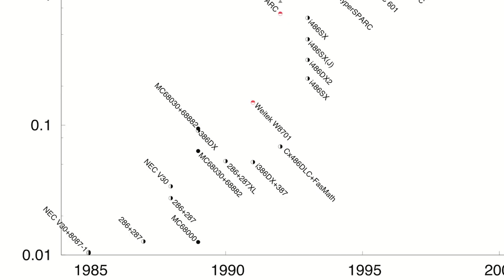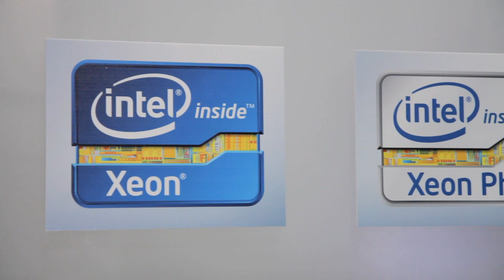Intel Xeon Phi at the University of Tokyo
In this video from SC12, Professor Kei Hiraki from the University of Tokyo discusses the historical development of accelerator technology that has culminated in the new Intel Xeon Phi coprocessor.